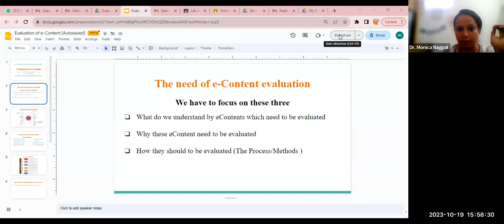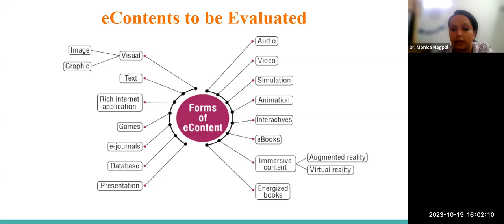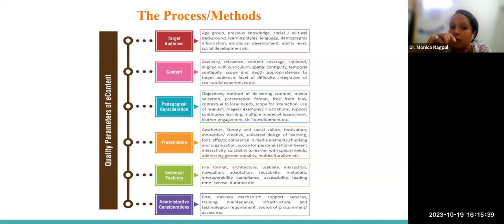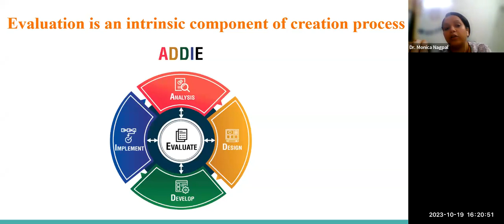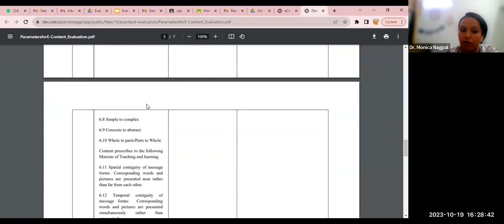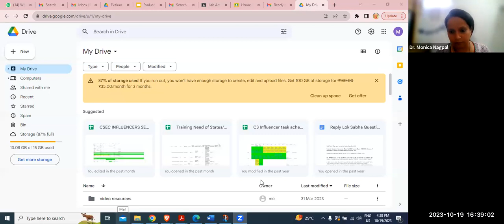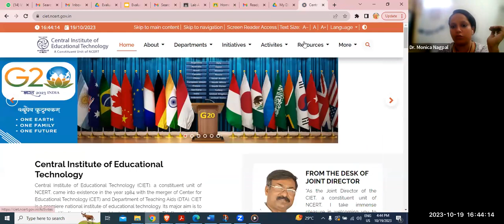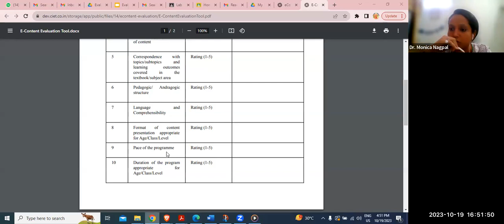Evaluation of eContent (English)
Training on Evaluation of eContent